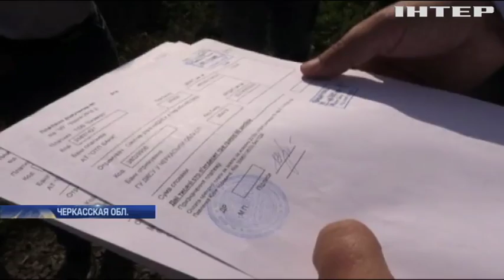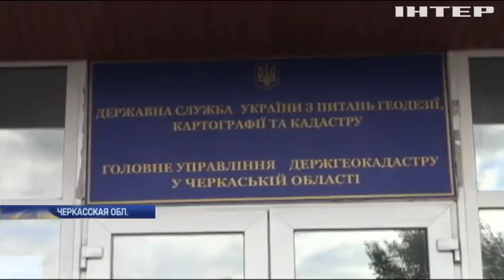Рейдерский захват: на Черкащине агрофирма собирала фермерский урожай